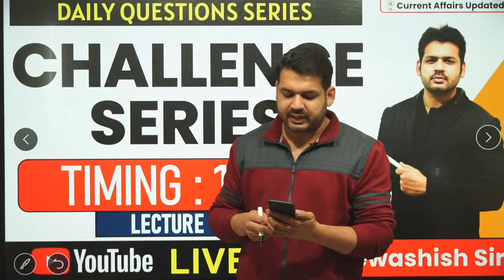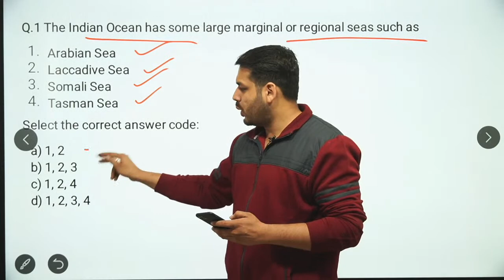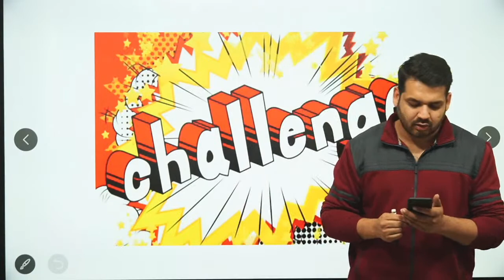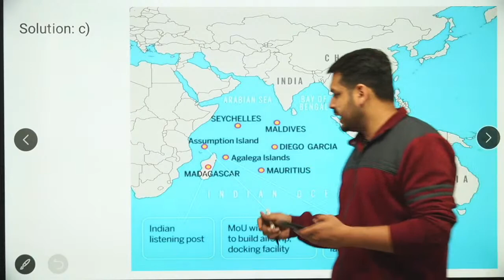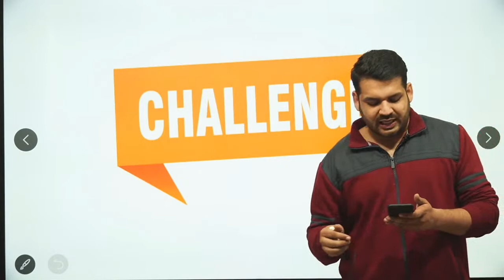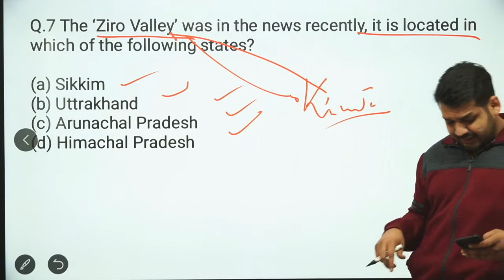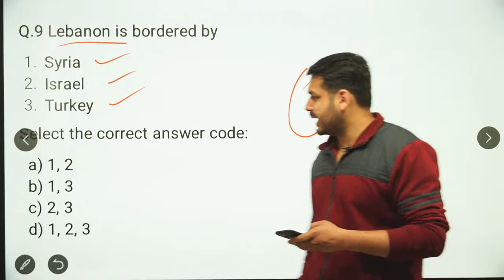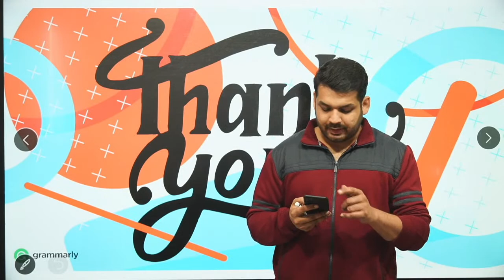CHALLENGE SERIES | 10 PM | L -24 | UPSC | MPPSC | BPSC| UPPSC| RPSC| CGPSC| BY DEWASHISH AWASTHI SIR